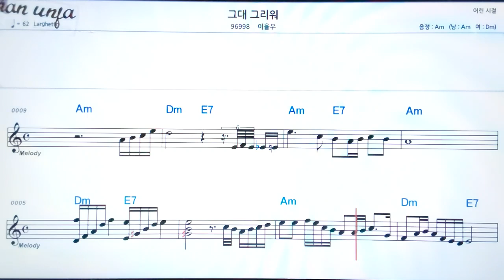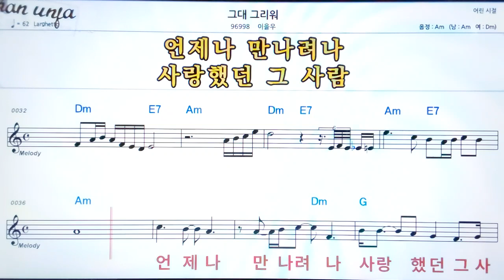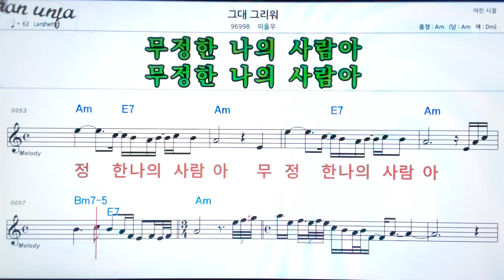그대 그리워/이을우👍악보, 노래,기타 코드,가사,Karaoke*가라오케 반주